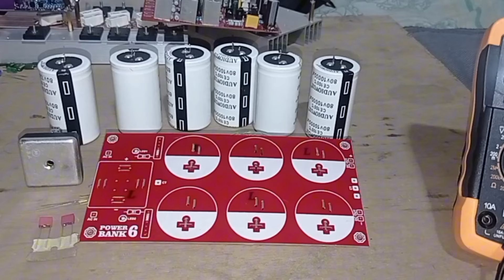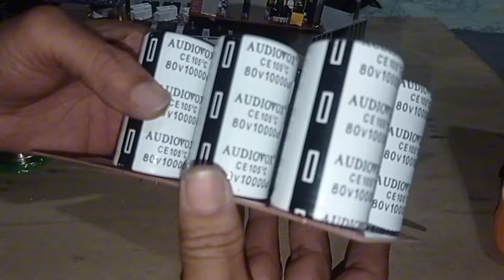CARA MERAKIT SENDIRI PSU 6 ELCO PADA PCB UNTUK POWRR AMPLIFER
kali ini mimin membagikan cara merakit psu yg 6 elco dan mejelskan juga jalur" agar teman" bisa dengan sendirinya memasang di rumah... kita saling berbagi ilmu... caranya simple kok . ikuti saja videonya kalau memang masih belum paham ... tulis di kolom komentar biar mimin bisa membalas sebisanya... mkasih sudah menonton ya... semoga sehat sllu. di beri kesehatan yg cukup. buat teman" semuanya